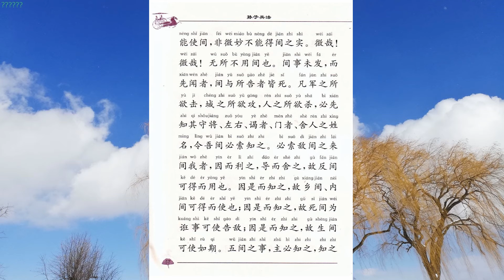用间篇 孙子兵法13 国学经典诵读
朗读者：方明

《孙子兵法·用间篇》是春秋时期兵法家孙武创作的一篇散文。
译文
　　孙子说：凡兴兵10万，千里征战，百姓的耗费，国家的开支，每天要花费千金，全国上下动荡不安，民众服徭役，疲惫于道路，不能从事耕作的有70万家。战争双方相持数年，是为了胜于一旦，如果吝啬爵禄和金钱不重用间谍，以致不能了解敌人情况而遭受失败，那就太“不仁”了。这样的将帅，不是军队的好将帅，不是国君的好助手；这样的国君，不是能打胜仗的好国君。英明的国君，良好的将帅，之所以一出兵就能战胜敌人，成功地超出众人之上的，其重要原因，在于他事先了解敌情。而要事先了解敌情，不可用迷信鬼神和占卜等方法去取得，不可用过去相似的事情作类比也不可用观察日月星辰运行位置去验证，一定要从了解敌情的人那里去获得。
使用间谍有五种：有因间，有内间，有反间，有死间，有生间。五种间谍同时都使用起来，便敌人莫测高深而无从应付，这是神妙的道理，是国君制胜敌人的法宝。所谓因间，是指利用敌国乡里的普通人做间谍。所谓内间，是指收买敌国的官吏做间谍。所谓反间，是指收买或利用敌方派来的间谍为我效力。所谓死间，是指故意散布虚假情况，让我方间谍知道而传给敌方，敌人上当后往往将其处死。所谓生间，是指派往敌方侦察后能活着回报敌情的。
所以军队人事中，没有比间谍再亲信的，奖赏没有比间谍更优厚的，事情没有比用间更机密的。不是才智过人的将帅不能使用间谍；不是仁慈慷慨的将帅也不能使用间谍；不是用心精细、手段巧妙的将帅不能取得间谍的真实情报。微妙啊！微妙啊！真是无处不可使用间谍呀！用间的计谋尚未施行，就被泄露出去，间谍和知道机密的人都要处死。
凡是要攻击的敌方军队，要攻的敌人城邑，要斩杀的敌方人员，必须预先了解那些守城将帅、左右亲信、掌管传达、通报的官员、负责守门的官吏以及门客幕僚的姓名，命令我方间谍一定要侦察清楚。
必须搜索出敌方派来侦察我方的间谍，以便依据情况进行重金收买、优礼款待，要经过诱导交给任务，然后放他回去，这样，反间就可以为我所用了。从反间那里得知敌人情况之后，所以乡间、内间就可得以使用了。因从反间那里得知敌人情况，所以散布给死间的虚假情况就可以传给敌人。因从反间那里得知敌人情况，所以生间就可遵照预定的期限，回来报告敌情。五种间谍使用之事，国君都必须懂得，其中的关键在于会用反间。所以，对反间不可不给予优厚的待遇。
从前商朝的兴起，是由于重用了在夏为臣的伊尹；周朝的兴起，是由于重用了在殷为官的姜子牙。所以，明智的国君、贤能的将帅，能用极有智谋的人做间谍，一定能成就大的功业。这是用兵作战的重要一着，整个军队都要依靠间谍提供情报而采取行动。